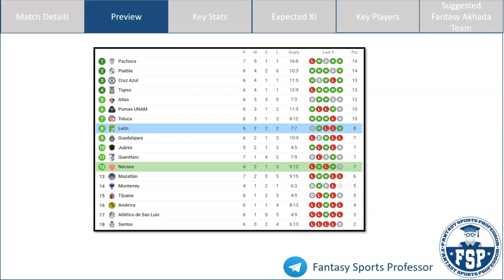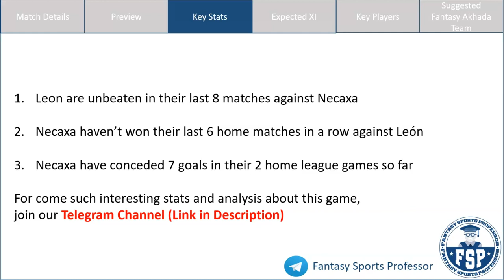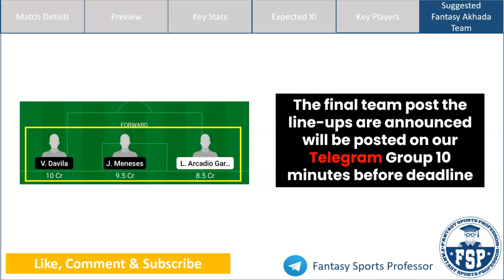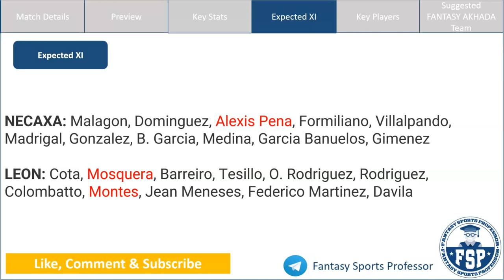NEC vs LEO Best Fantasy Team | Necaxa and Leon | Mexican League | Fantasy Tips & Predictions | FSP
NEC vs LEO Fantasy Team, NEC vs LEO, NEC vs LEO Fantasy Team, NEC vs LEO Fantasy Tips & Predictions, Mexican League

In this video, Get Fantasy Football Tips & Predictions for the Mexican League match between Necaxa (NEC) and Leon (LEO)